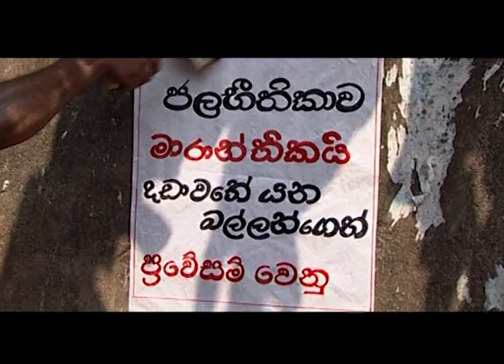Awanaduwaka Satahan | අවනඩුවක සටහන් | Episode 10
10 වන කථාංගය අවනඩුවක සටහන්
Director- Indika Udagampola
Producer -  Raja Ranasingha
Cast -Suminda Sirisena ,Hemasiri Liyanage,D.B Gangodathanna,Sanat Dikkumbura,Sena Amiyangoda,Victor Liyanage